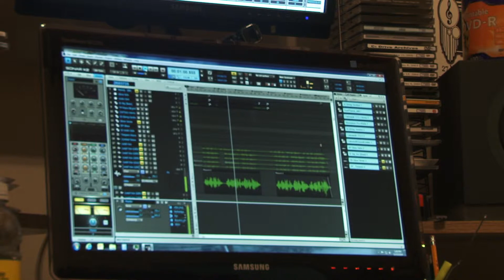Ron Gattis Session Video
A video of Ron Gattis tracking the vocal of his original song, "I Never Imagined You".  The song was arranged by Greg Baker and Ron Gattis and recorded at the studios of Second Wind Music Productions.